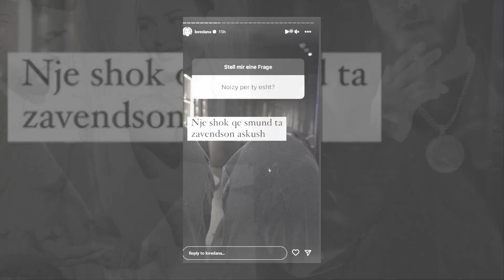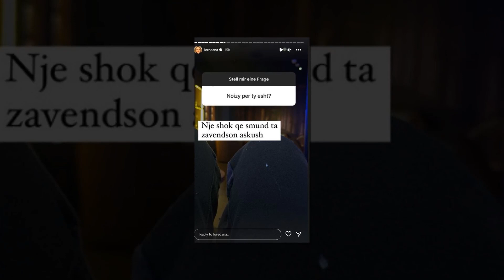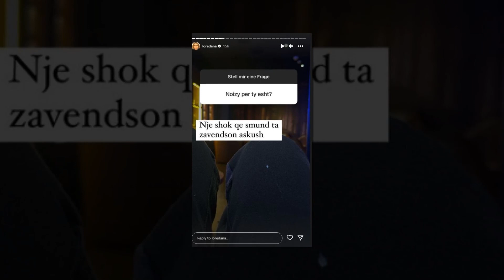Mozzik thumbon Loredanën në mes të koncertit: “E bëra madam por pastaj…”